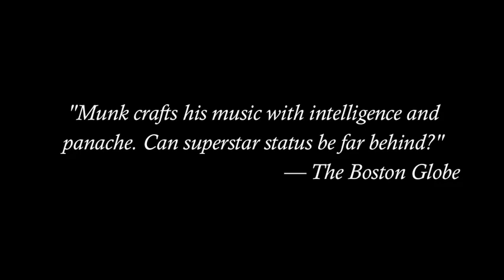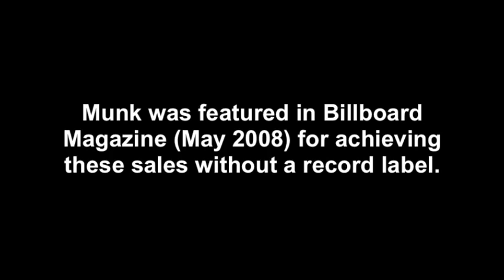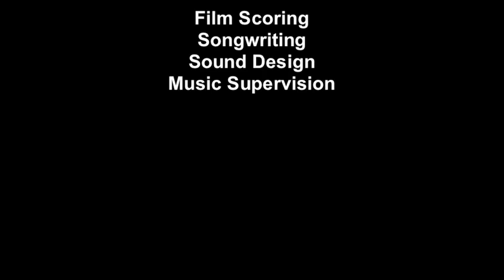Munk TV/Film Reel (2011)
Selections of composer, producer, songwriter Munk Ciano's TV, Film and Video Game music. Film Scoring, Songwriting, Music Supervision, Sound Design, Conned, Indie Film, The Sopranos, NCIS, NFL, Super Bowl Half Time, CBS, ABC, CBS Sports, NCAA